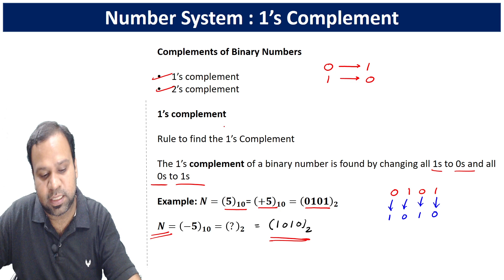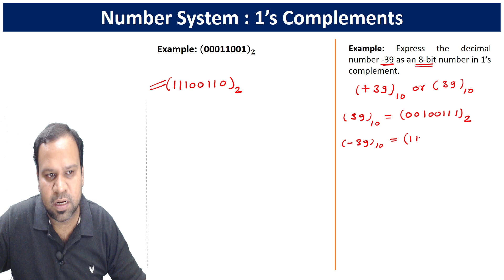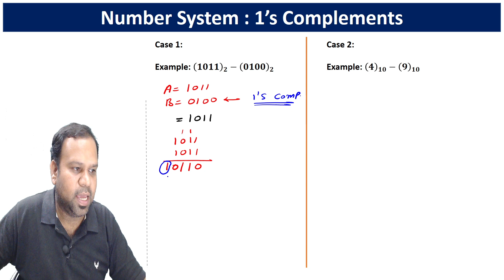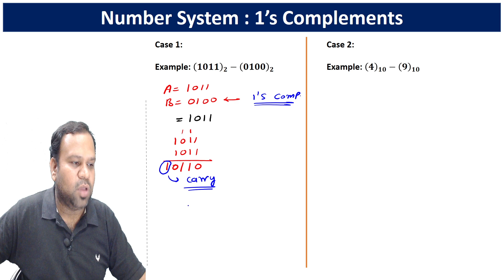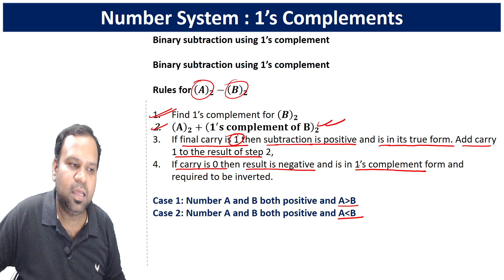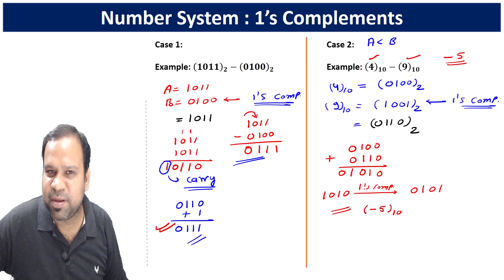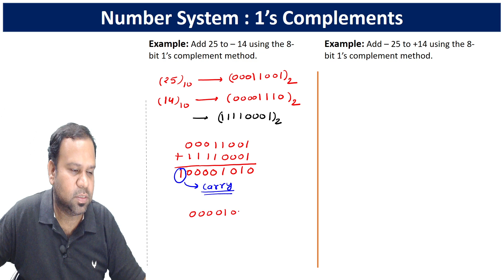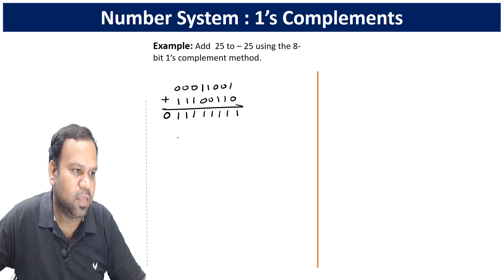Binary subtraction using 1's complement in digital electronics and logic design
This video will explain the concept of binary subtraction using 1's complement in digital electronics and logic design. So, the student will learn how efficient subtraction can be implemented on binary systems by using only digital circuits and how the results could be guaranteed accurate due to 1's complement arithmetic. Understand the main principles behind digital circuits and systems that give meaning to a computer engineering or an embedded system—a precise concept of binary subtraction. Learn binary arithmetic and enhance the understanding of digital electronics, circuit design with our comprehensive guide.